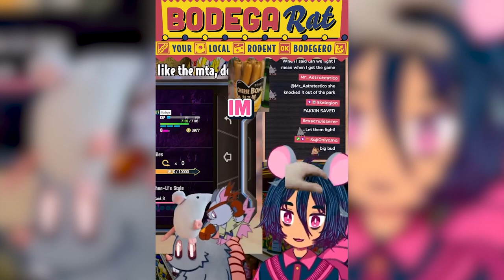💥REAL PROFESSIONAL STREAMER🖥️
Pro's crash their computers all the time! 💥🖥️

🎬 - Me!

🟣Check the full stream VOD 👇
--link to stream goes here--